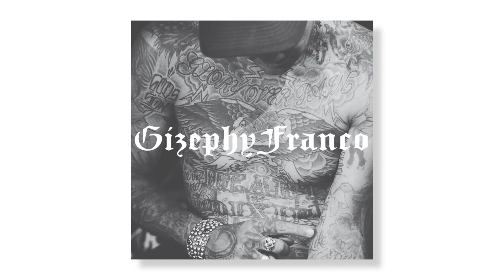a smooth, g-funk, west coast type beat | to the stars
✎ west coast type beat, smooth type beat, g funk type beat

⚠︎ Free for non-profit use only. If you plan to distribute to all platforms, you are required to lease the beat. Must credit "Gizephy Franco"

Beat produced by Gizephy Franco